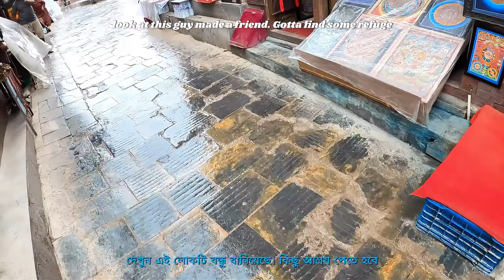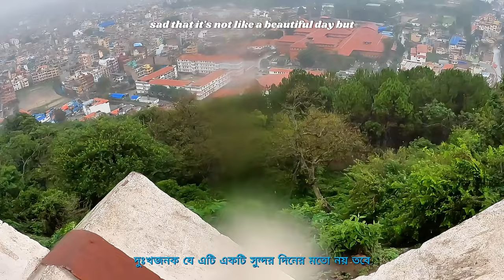🇳🇵Chatting with Nepali Girls Deep inside the Monkey Temple of Kathmandu chicanoinparadise 🐒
Visiting Swayambhunath, known as the Monkey Temple, was an unforgettable part of my time in Kathmandu. While the site is famously associated with its monkeys, there were actually fewer than expected—more dogs than monkeys, in fact. But the true highlight of my day was meeting and chatting with three Nepali girls. Their warmth and openness added a personal touch to this spiritual journey, and I learned so much from our conversation. Swayambhunath itself is breathtaking, with its towering stupa, Buddha’s watchful eyes, and serene shrines honoring the five elements. Perched on a hill, the temple complex offers sweeping views of Kathmandu Valley that make this peaceful site a must-visit for anyone exploring Nepal. Join me as I walk through this stunning, sacred space and share an amazing cultural exchange!

स्वयम्भूनाथ, जसलाई मंकी टेम्पल पनि भनिन्छ, काठमाडौँको मेरो यात्राको अविस्मरणीय भाग थियो। यो मन्दिर मुख्य रूपमा बाँदरहरूको लागि चर्चित भए पनि त्यहाँ आशा गरेभन्दा कम बाँदरहरू थिए, बरु कुकुरहरू बढी देखिए। तर मेरो दिनको साँचो मुख्य आकर्षण तीन नेपाली केटीहरूसँग भेट र कुराकानी गर्नु थियो। उनीहरूको आत्मीयता र आतिथ्यले यो आध्यात्मिक यात्रालाई व्यक्तिगत र विशेष बनायो। स्वयम्भूनाथ आफैं शानदार छ, जहाँ बुद्धको आँखा, पाँच तत्वलाई सम्मान गर्ने मन्दिरहरू, र विशाल स्तूप देख्न सकिन्छ। काठमाडौँ उपत्यकाको माथि अवस्थित यस मन्दिर परिसरले शान्त वातावरणका साथ सुन्दर दृश्य प्रदान गर्छ। नेपाल अन्वेषण गर्ने जो कोहीको लागि यो अनिवार्य गन्तव्य हो। यस अनोखा र पवित्र ठाउँमा हिँड्ने क्रममा मेरो यात्रा साझा गर्न मसँग सामेल हुनुहोस्!